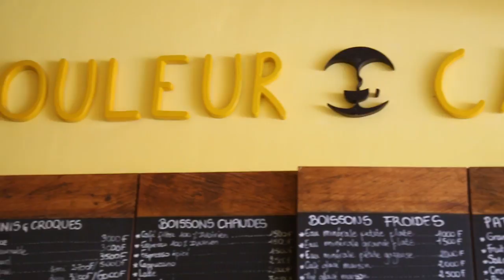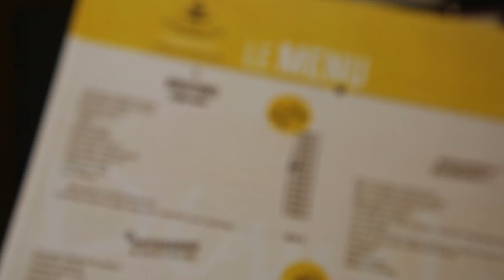Lee speaks to Ivorian coffee shop owner Fabienne Dervain